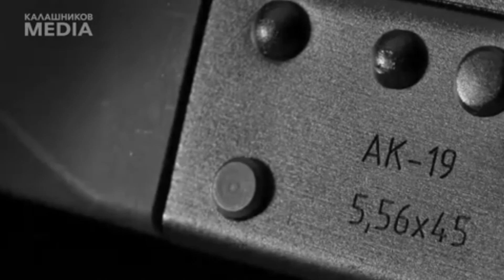Kalashnikov Reveals New Machine Gun Dramatic Video Post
This is the video ad made to showcase a newly released AK-19 assault rifle made by Russian Defence manufacturer Kalashnikov Concern.